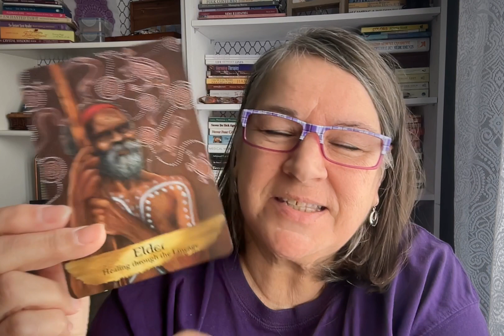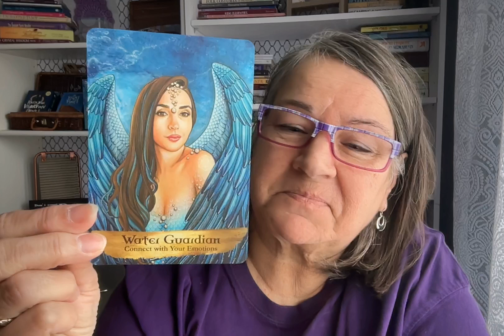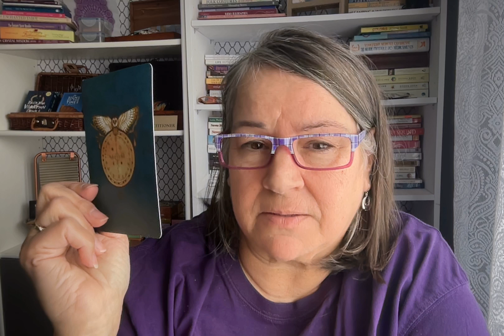Pick a Card - The First One or The Next One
From the Angels and Ancestors Oracle Deck
by Kyle Gray

My opinion
My experiences